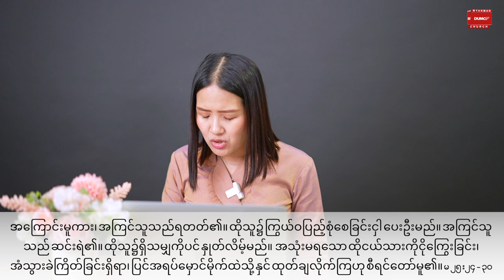အမြတ်ရသောသူ | Sayama Ah Yang July 22, 2022